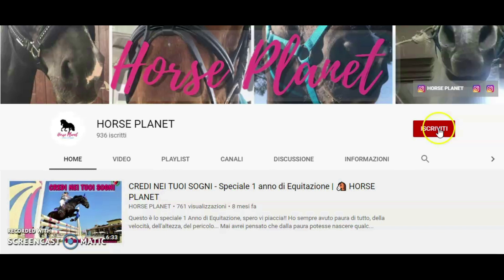Alessandro Magno e il mitico Bucefalo | 🐴 HORSE PLANET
🐴 II CAVALLI CHE ABBIAMO IN FIDA:

- BENITO:
Razza: Sella Polacca
Anno: 1998

- UPTA:
Razza: Olandese a Sangue Caldo - KWPN
Anno: 2001